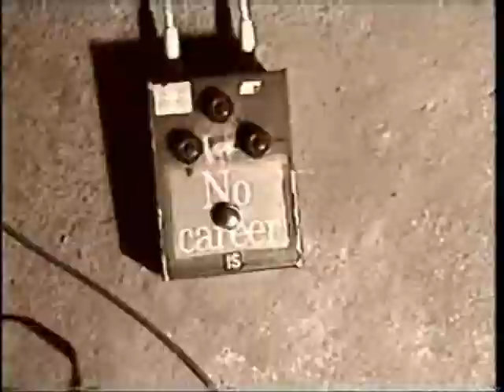Dazed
Descended from Thieves
Music Video
(Rock)